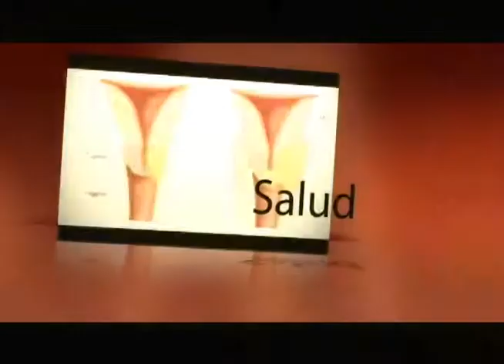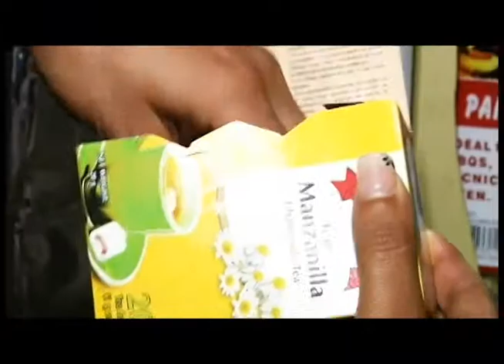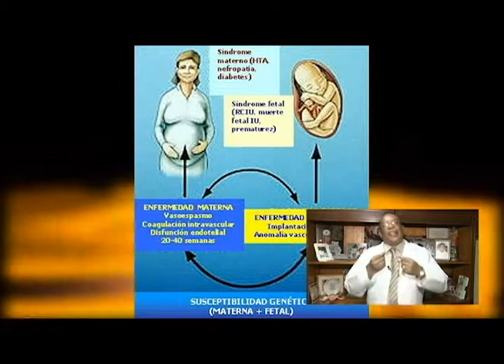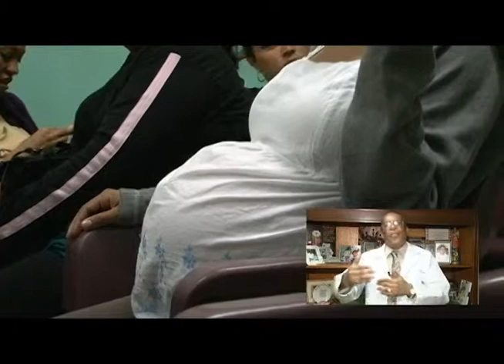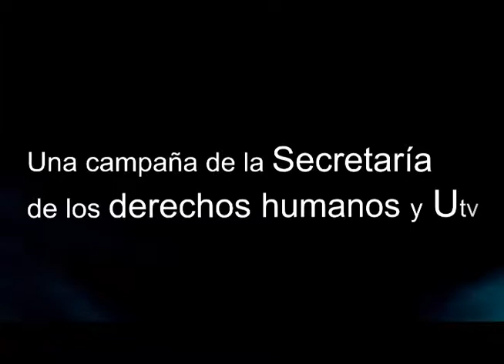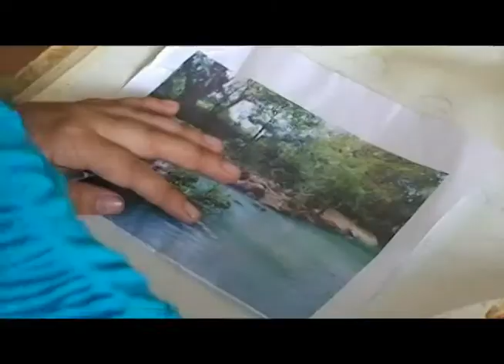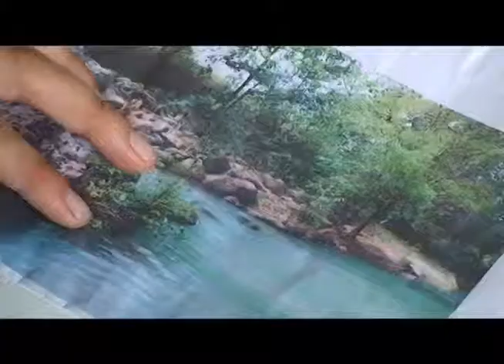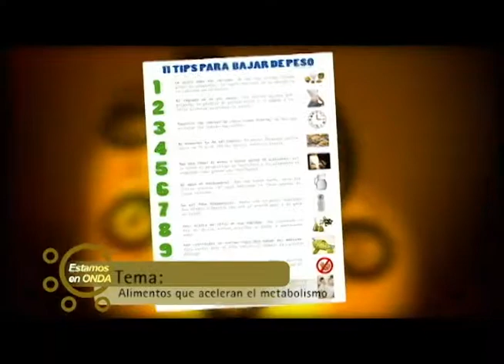UTV: Estamos en onda Edición 16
Situación actual del adulto mayor en Honduras